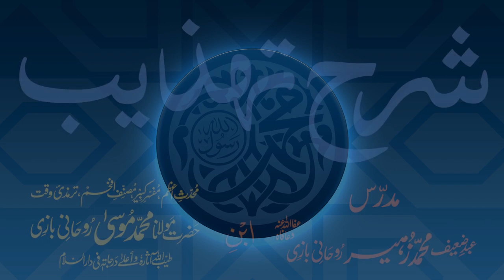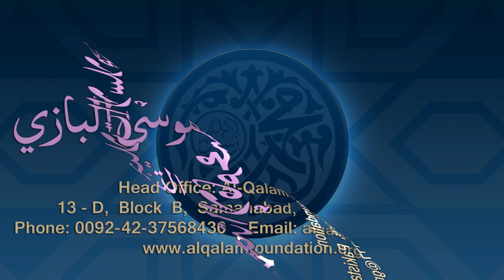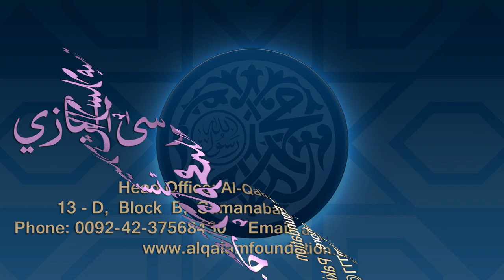Sharh-e-Tahzeeb Dars - 029 - Page - 006 - Maulana Muhammad Zuhair Ruhani Bazi - 04/12/2017